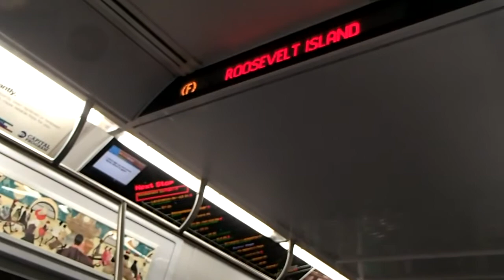Fun in the Winter Part 1